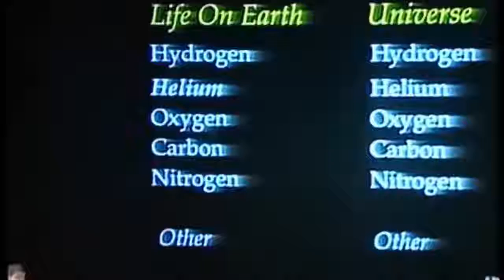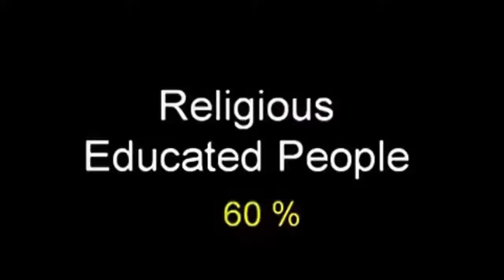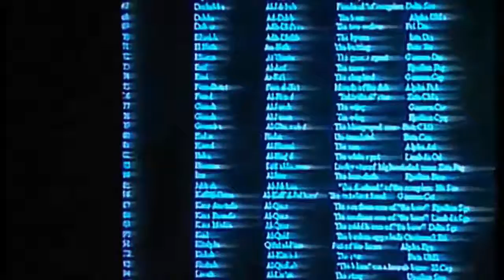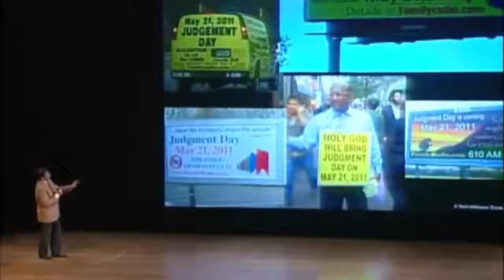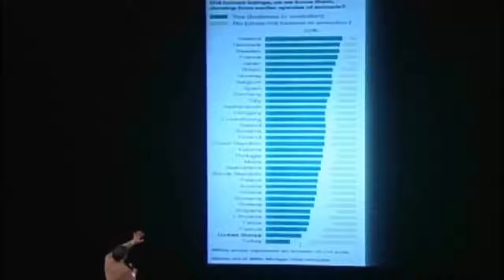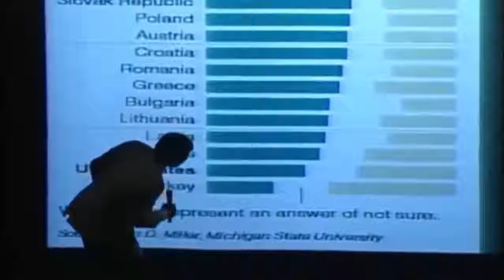NEWTV: Neil deGrasse Tyson’s Best Arguments Of All Time, Part Four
Thanks for watching Please Like, Share, Comment and Subscribe ►►►Neil deGrasse Tyson’s BOOK : StarTalk: Everything You Ever Need to Know About Space Travel, Sci-Fi, the Human Race, the Universe, and Beyond
Neil deGrasse Tyson’s Best Arguments Of All Time, Part Four